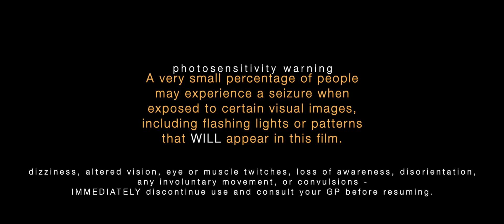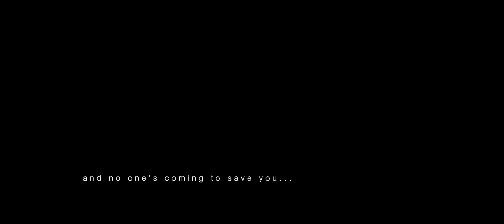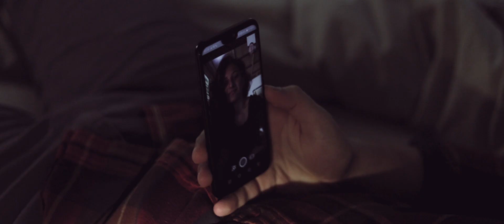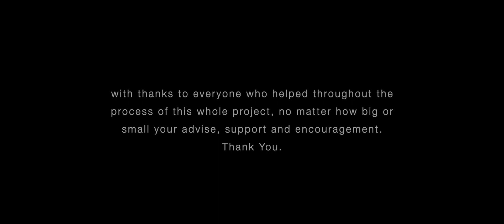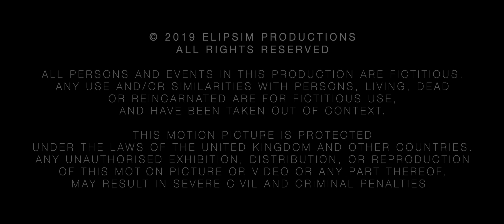alone (2019) | Short Film by Kieran Parry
'A second is all it takes for your world to come crumbling down. Self imprisoned within his own home, Ollie battles with his own mental and physical restraints he has procured through the beginning weeks of the DPRK's nuclear attacks.'

alone (2019) | A Short Film from Kieran Parry, is a psychological thriller that pushes your imagination further than you thought possible. Dive into the world of Kieran's latest production - 'alone'.